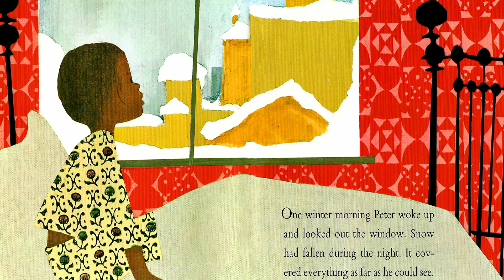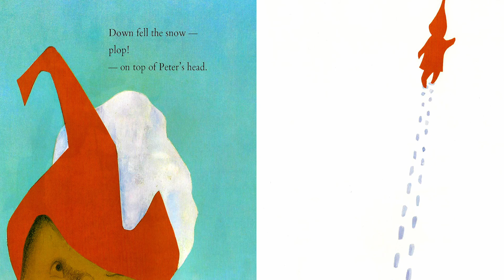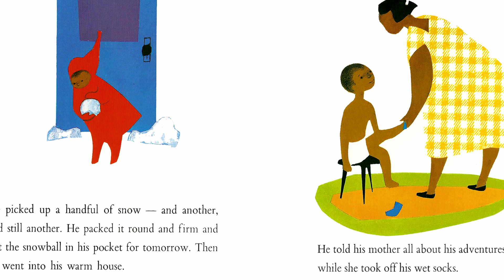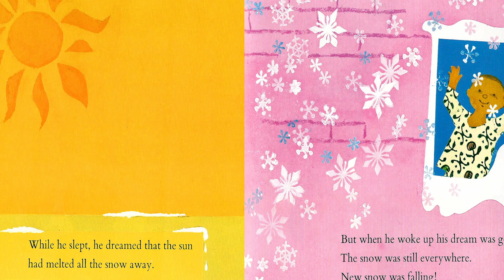📗 Kids Book Read Aloud: THE SNOWY DAY by Ezra Jack Keats.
Anne Miranda reads THE SNOWY DAY Ezra Jack Keats. What can a child do on a snowy day?  What would you do? Ages 2-6.  (🖲️CLICK SHOW MORE BELOW)

Illustrations by the Caldecott Award winning Ezra Jack Keats, make this easy to read story very special. Peter goes out after the first fall of snow and has a wonderful adventure.  He comes home with a snowball in his pocket.  You can imagine what happens to it!